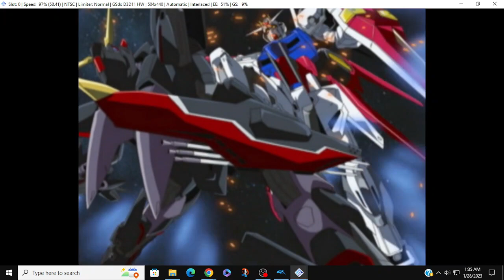Preview For The Battle Assault 3 Featuring Gundam Seed Playthrough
i have Gundam Evolution on steam. so that's why im covering this series

also. i haven't even TOUCHED this series yet and already I LOVE this series just by this opening cutscene alone. it's just too bad i can't PLAY IT because YouTube doesn't even like the opening cutscene for this game. so enjoy this awesome anime opening with YouTube Audio Library music that may or may not fit the cutscene